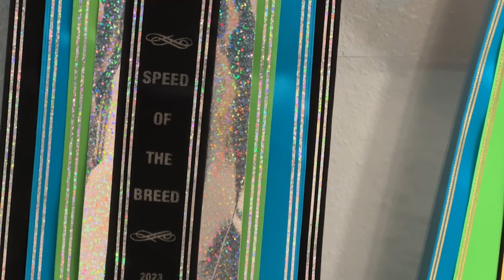The fastest Lhasa Apso lives in Great Falls